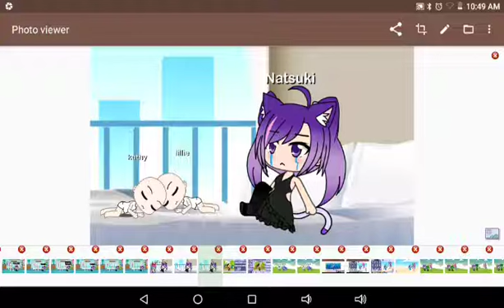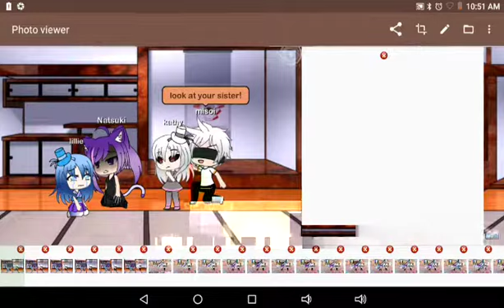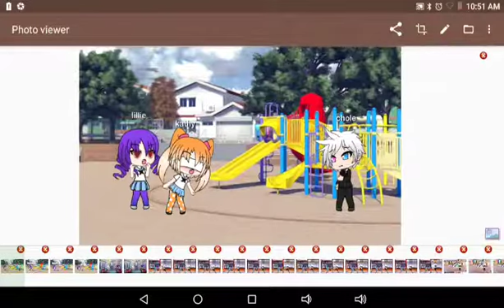My eyes ep. 1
Any hate comments will be deleated

My eyes is a siries with many easter eggs this one should be easy, put the easter egg in the comments!